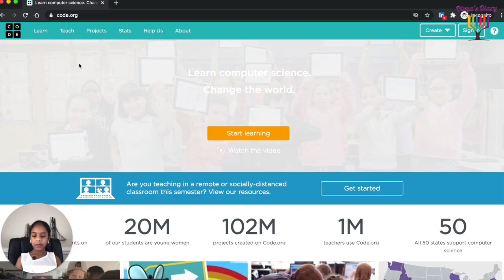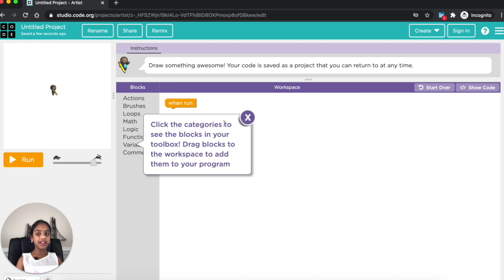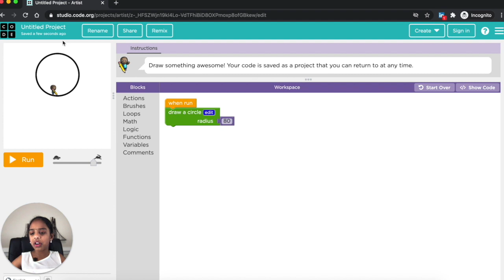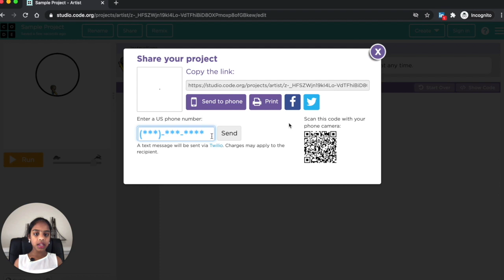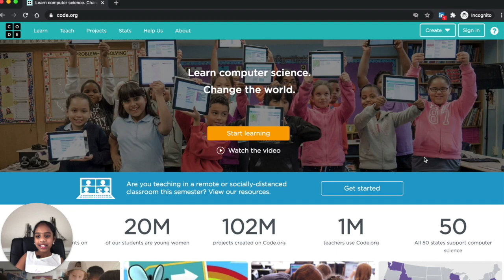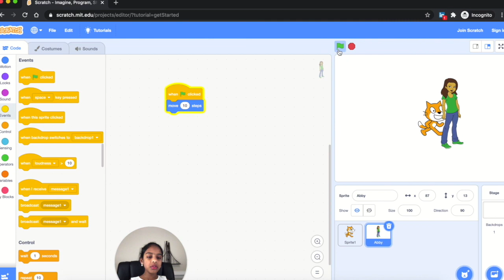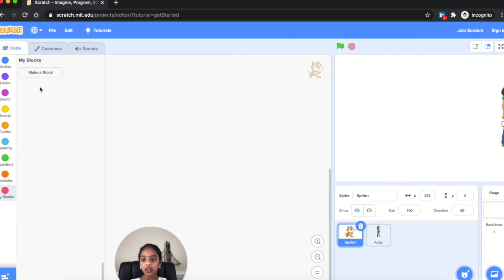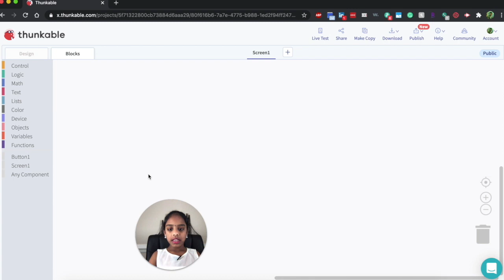Coding for Kids 2 : Top Free Block-Based Programming Platforms | code.org vs Scratch vs Thunkable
kids programming

This video talks about:
Comparison between different visual block-based programming platforms –

In the future, I am going to make many videos starting from basics to make a game app to place it in  App Store or Play Store with visual blocks-based programming.

Please put your comments/suggestions and questions if you have, I will try to answer your questions.

Thanks
Divya Sama